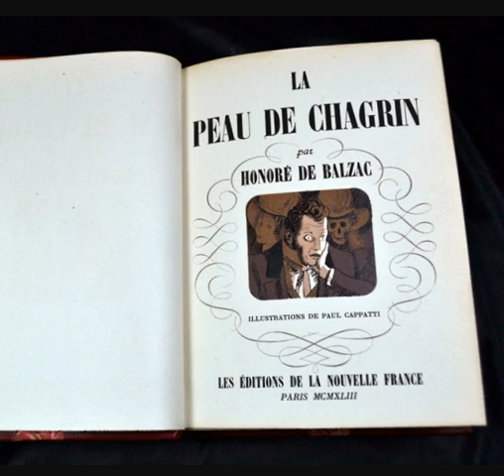Honore Balzaku Romani Lekura prej Shagreni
Balzaku filloi ta shkruante romanin Lekura prej Shagreni fill pas Revolucionit te Korrikut kur kontradiktat ne vetedijen e tij u shfaqen me nje mprehtesi te vecante. Si roman filozofik ne shume vende ai ka elemente fantastike karakteristike per romanin iluminist te ketij tipi te shekulli. te 18